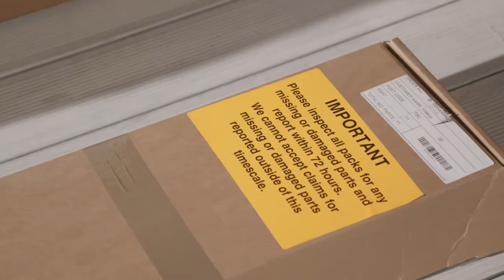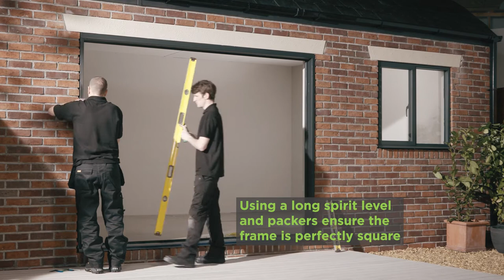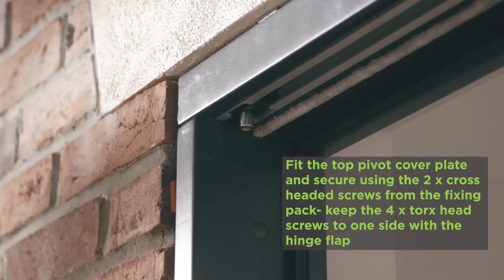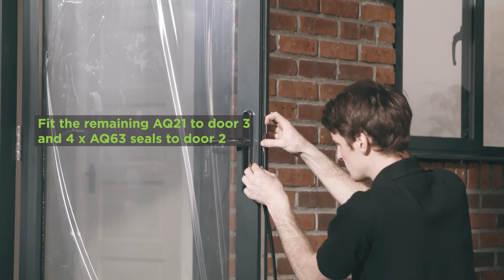How to Install a Wooden External bifold door - Vufold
Detailed step by step video on Installing a Vufold wooden 3 door external bifold door set.